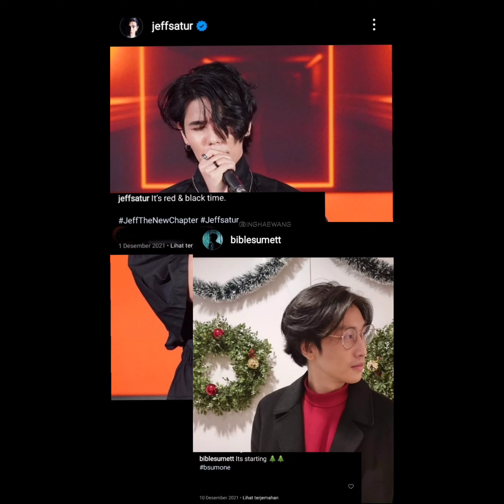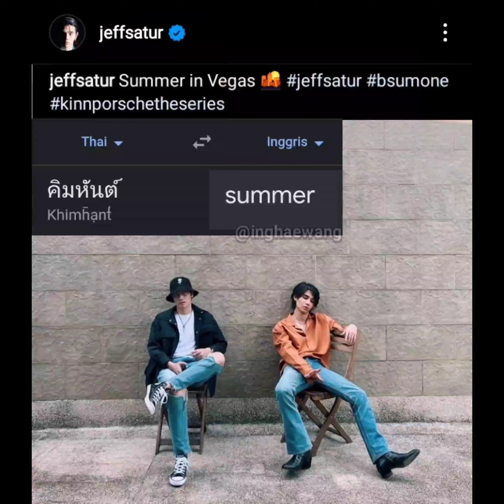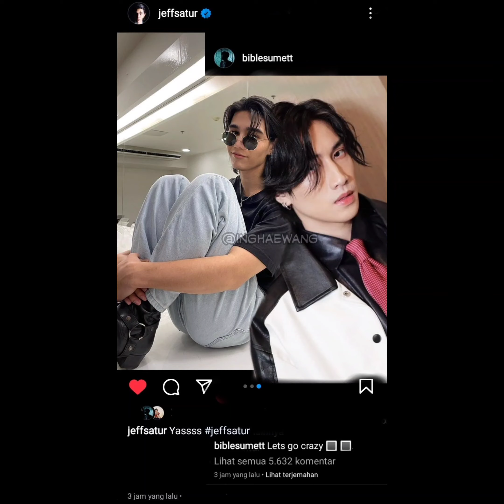biblejeff ❤️❤️ Bib touches Jeff's hand gently ❤️jeffbible